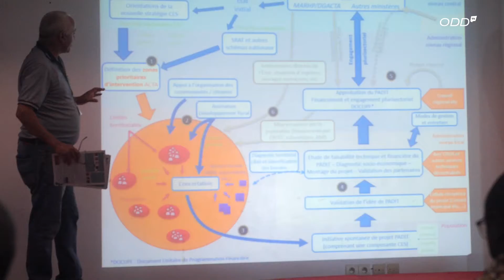Clôture de l'atelier d'échange PROSOL-2022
Du lundi 12 au vendredi 16 septembre 2022, s'est tenu à  Azalaï Hôtel, l'atelier d'échange du projet ProSol.
Des participants venus des 8 pays où le projet est mis en œuvre ont été en contact des sols béninois dans les villes des départements du Zou et des Collines où le projet intervient. Ils ont bénéficié de plusieurs sessions durant les cinq jours.
Suivez ici, le compte rendu de la cérémonie de clôture avec ODD TV